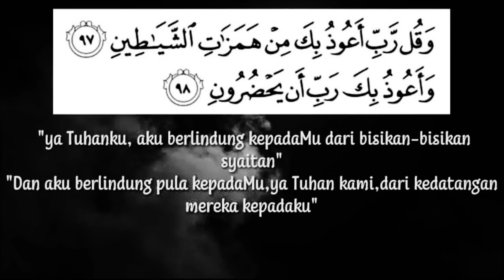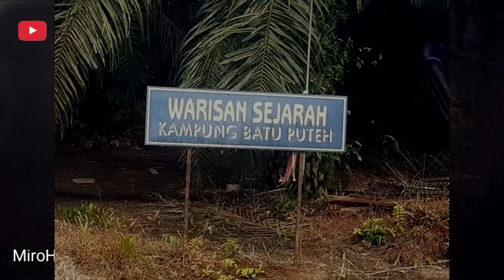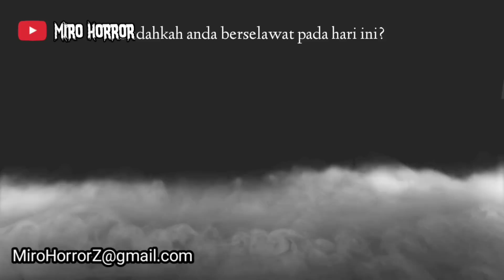2 Kisah Misteri Batu Pahat | Pak Haji Jenguk Kebun | Misteri Batu Putih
Video kali ini menceritakan tentang 2 kisah misteri yang berlaku di Batu Pahat Johor.